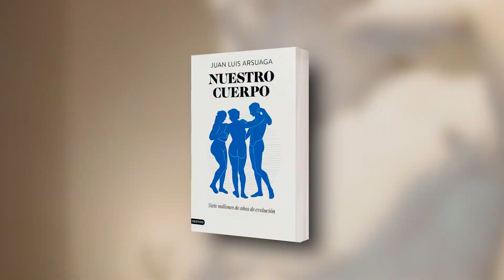Destapando libros 📚Nuestro cuerpo. Siete millones de años de evolución📚 de Juan Luis Arsuaga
📖Arsuaga en su máximo esplendor. El primer libro sobre la evolución de la anatomía humana, y que une ciencia y arte.En el museo del Prado, un científico recorre con la vista la escultura del Diadúmeno de Policleto; en su anatomía puede leer una historia evolutiva de siete millones de años.

👉En la sala contigua hay otra algo más tardía que muestra la figura desnuda de la Venus del delfín, el canon helenístico de la belleza femenina. El científico aprecia las diferencias entre ambos y se pregunta por su significado. A partir de la observación del cuerpo humano a través del arte y de su conocimiento como paleontólogo, Juan Luis Arsuaga nos invita a descubrir de forma sencilla y amena las maravillas que lo componen y cómo y por qué han evolucionado a lo largo de los siglos.

ℹ️Con su mirada lúcida, divertida e ingeniosa viajaremos al pasado para acercarnos a ese gran desconocido, nuestro cuerpo. Porque todas y cada una de sus partes son un prodigio de la evolución.